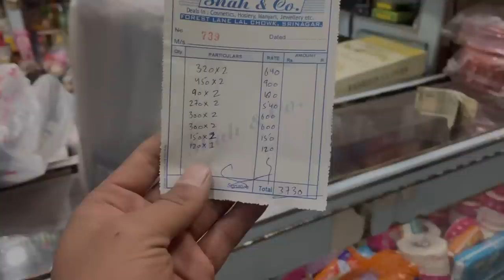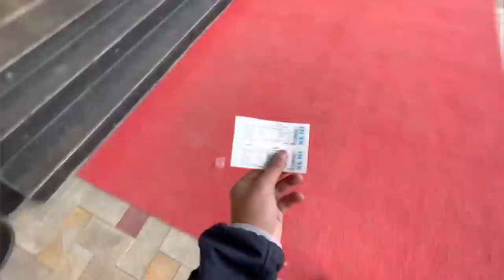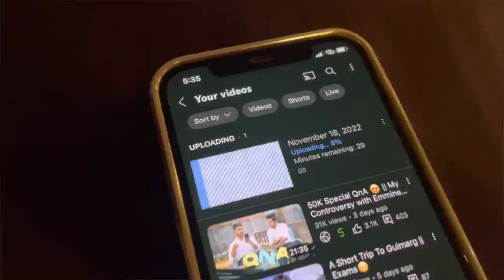Meeting the Legendary Singer Ab Rashid Hafiz💖